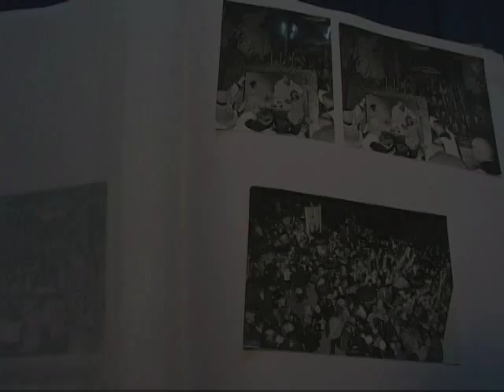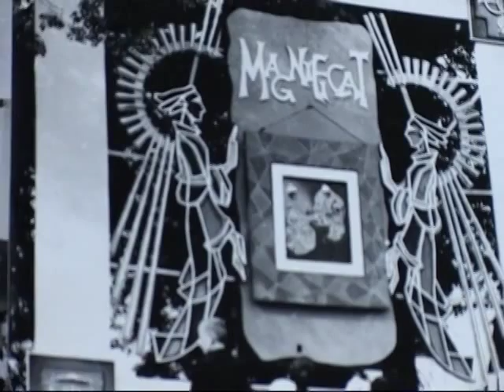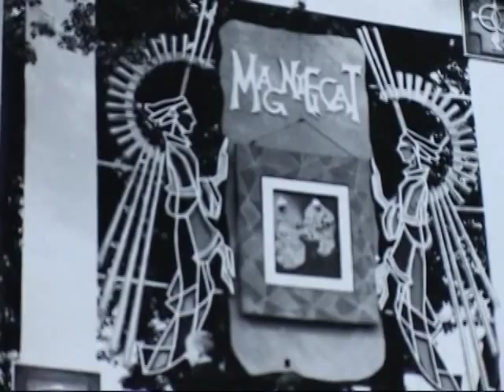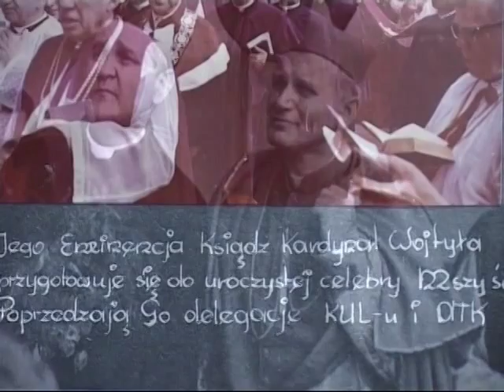Wspomnienie koronacji obrazu Matki Boskiej Świętorodzinnej w Studziannie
W 1968 roku w Studziannie dokonano koronacji obrazu Matki Boskiej Świętorodzinnej. W uroczystości udział brał, będący wówczas kardynałem, Karol Wojtyła.

Audycja Telewizji Lokalnej Opoczno z 27. kwietnia 2014 roku